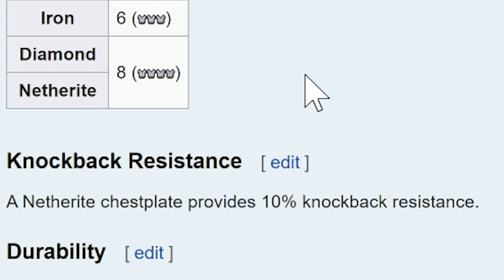EP.13 เนเธอร์ไรต์เเข็งเเกร่งกว่าเพชรจริงเหรอ? - มายคราฟเอาชีวิตรอด 1.16.5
เนเธอร์ไรต์ Netherite เเร่ใหม่ประจำมายคราฟเวอร์ชั่นนี้ เขาว่ากันว่าเเข็งเเกร่งกว่าเพชร ดีกว่าเพชร เเละเกิดในเนเธอร์หรือนรกเท่านั้น เอ๋ เเต่มันจะดีจริงหรือเปล่านะ!? เราต้องไปลองดูกันจ้า ได้เวลาผจญภัยในนรกเเล้วลุยกันเลย
หมิวเวิลด์ (Mew World) เป็นการเล่นมายคราฟเอาชีวิตรอดในเเบบปกติ ไม่ใช้มอด ไม่ใช้ดาต้าเเพ็ค นี่คือมายคราฟเเบบคลาสสิคดั้งเดิม! เล่นโดยผู้หญิงเพียงคนเดียว เป้าหมายคือ การไปให้ถึง 500 EP พร้อมๆกับพัฒนาโลกมายคราฟไปด้วย มี 2 สิ่งที่อนุญาต ใน Mew Wolrd คือ 1) Spectator mode หรือโหมดถ่ายภาพมุมสูง เพื่อใช้ถ่ายเมื่อสร้างของใหญ่ๆ เเละ 2) OptiFine เพื่อให้เกมส์มายคราฟลื่นขึ้น เเละสามารถซูมได้
ยินดีต้อนรับเข้าสู่มายคราฟเอาชีวิตรอดในโลกของหมิว MT- Mew Minecraft
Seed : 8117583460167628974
Download map ครั้งที่   (EP. ) เวอร์ชั่น   -
My PC specs :
OS : Windows 10
Processor : Intel Core i7-8700  CPU @ 3.20 GHz 3.19 GHz
Memory (RAM) : 16 GB DDR4
Graphics Card : NVIDIA GeForce GTX 1080 8GB DDR5X
System type : 64-bit